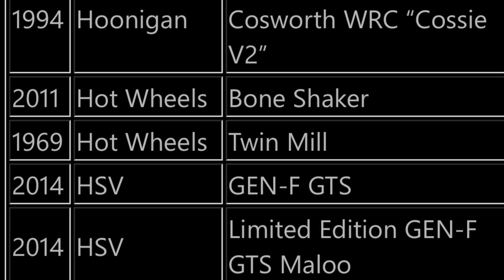MONSTER TRUCKS IN FORZA HORIZON 5!?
As foreshadowed by the Quartz Regalia type D￼ Monster trucks have the potential to return in Forza horizon five with some deleted car list reveals for a hot wheels monster truck as a day one vehicle in Horizon five! ￼